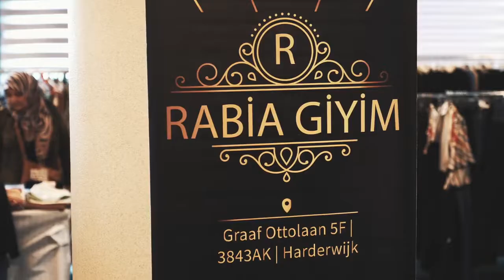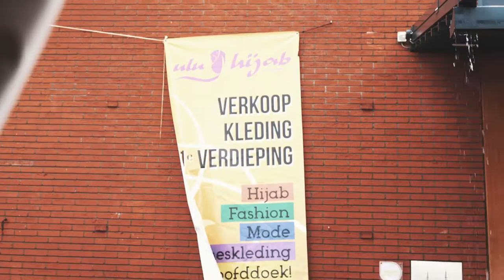Utrecht Ulu Camii Bahar Kermesi 2022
4 gün süren kermesimiz / hayır çarşımız dün akşam itibariyle huzurlu bir şekilde sona erdi. Elhamdülillah, herşey çok güzel geçti.

Bu etkinlikte bize sponsor olan, bizzat gelip maddi ve menevi katkıda bulunan, 4 gün boyunca gönüllü olarak hizmet veren, özellikle yaşları 75 üstünde olmasına rağmen 4 gün boyunca dizlerinin üstüne oturup börek, çörek, gözleme yapan bizlerin baş tacı olan teyzelerimize ve tabiki kermes komisyonumuza teşekkür ediyoruz. Rabbim katkıda bulunan herkesi Peygamber efendimize komşu etsin.

Ahmet Doğan bey kardeşim bu güzel faliyetimizi kısa bir video haline getirdi ve bizde sizlerin beyenisi sunuyoruz. Ahmet beyede ayrıca teşekkürlerimizi sunarız.